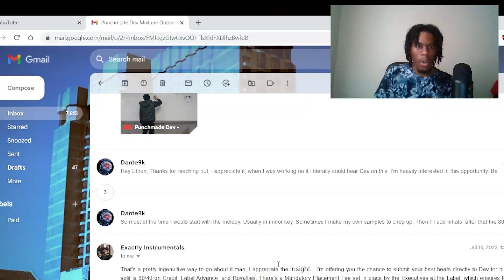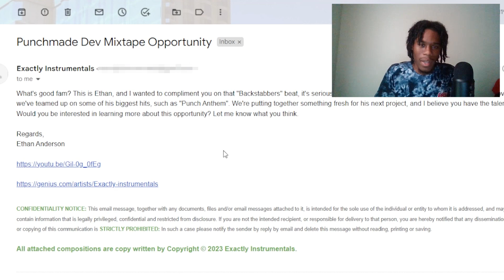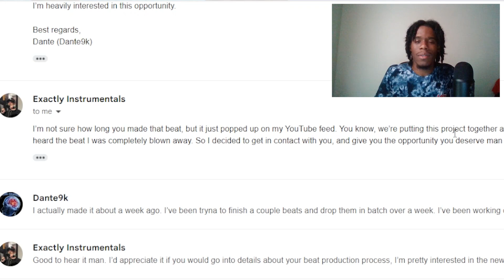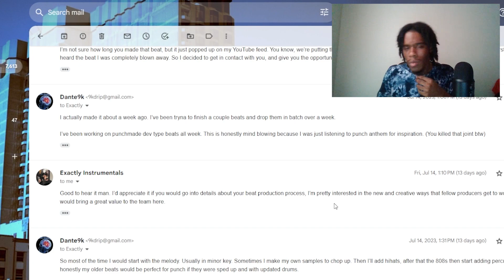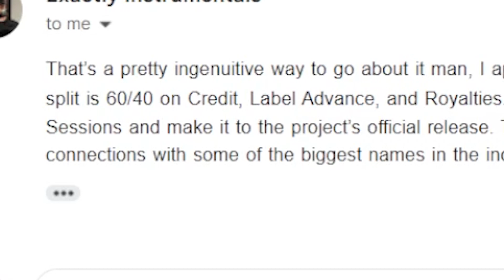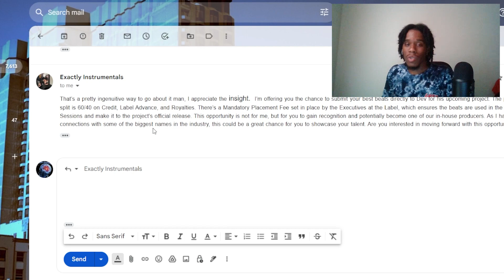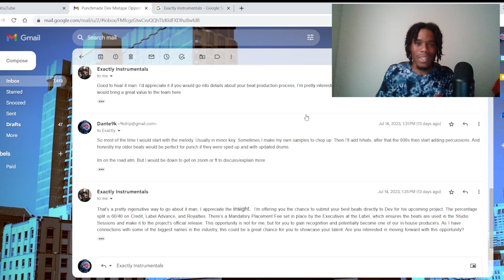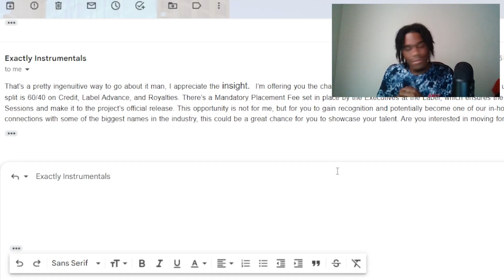THIS PRODUCER TRIED TO SCAM ME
Can't believe punchmade dev's producer tried to scam me

Just wanted to bring awareness to this growing issue.
you guys be safe out here.

Should i go over more Music Industry Scams?

Extra Tags, Ignore:
this producer tried to scam me, producer tried to scam me, producer scams, music industry scams, producers getting scammed, label scams, exposing this scammer